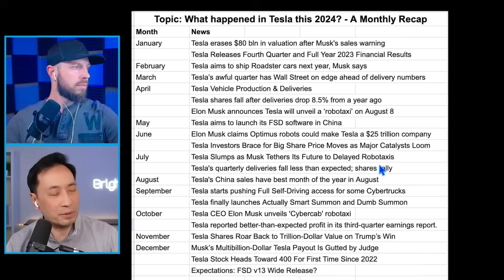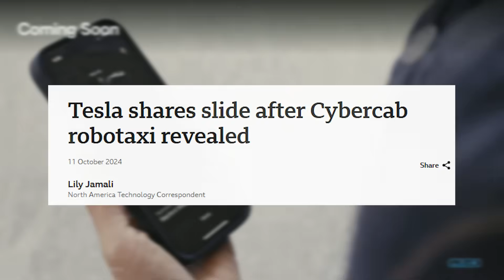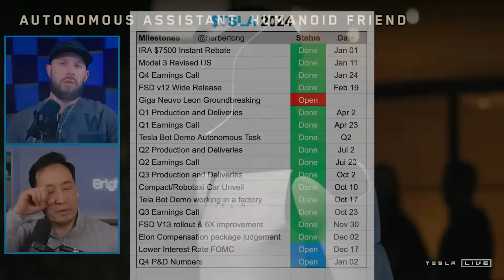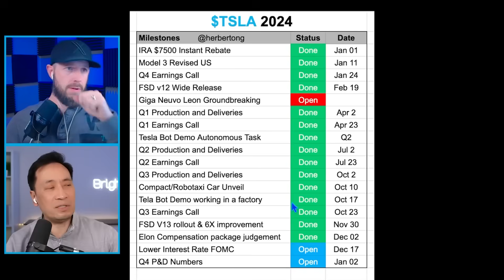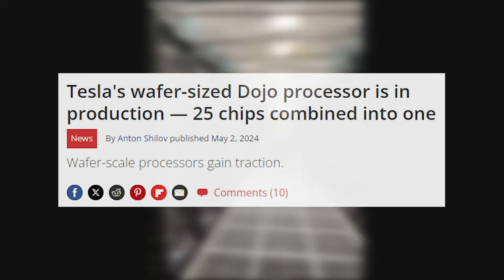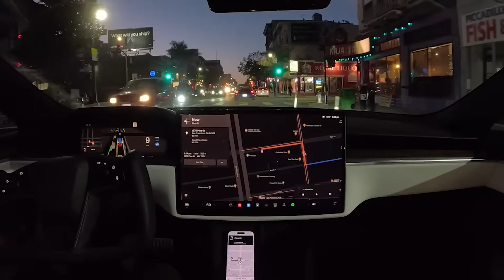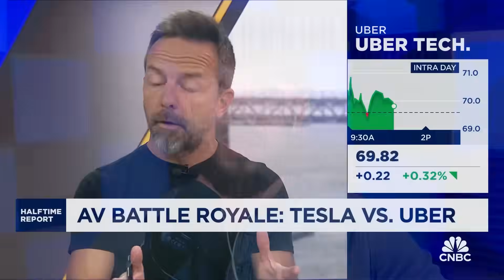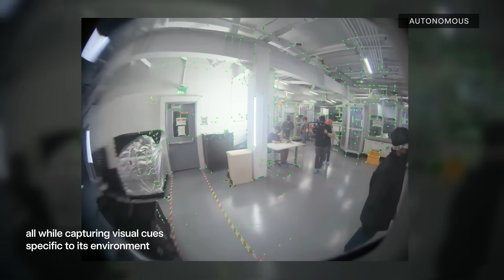Tesla Just Made MASSIVE Progress.